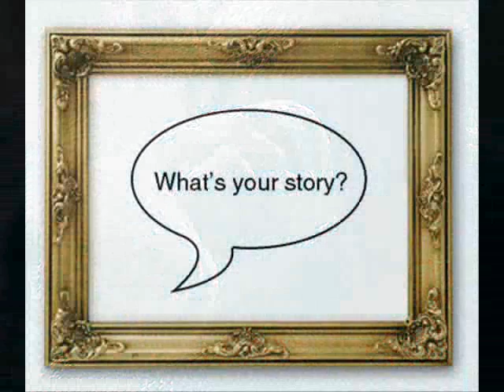Guitar Slim - Story of My Life